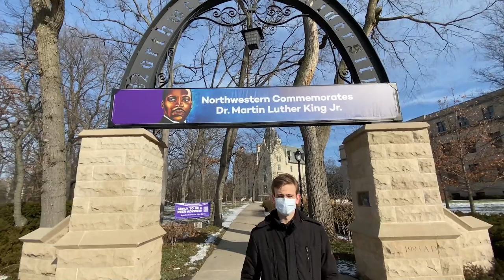Northwestern University Campus Tour || February 2022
Get the full Northwestern University campus tour experience wherever you are! In this video, we take a look at some of the sights of the southern part of the Evanston campus and talk about the University's history, housing, student life, and more!

Tour guide: Elam Blackwell
Hometown: Sugar Land, TX
Majors: Physics, Theatre

Want to receive more info from us? Fill out this form

Unauthorized recording of Undergraduate Admissions content, whether in-person or digitized, is prohibited. Unauthorized recording is unethical and may also be a violation of University policy and state law. In addition, the University owns the copyright to informational materials prepared by Undergraduate Admissions.